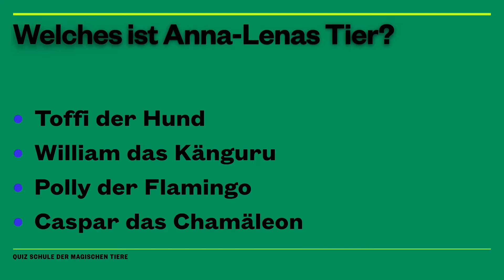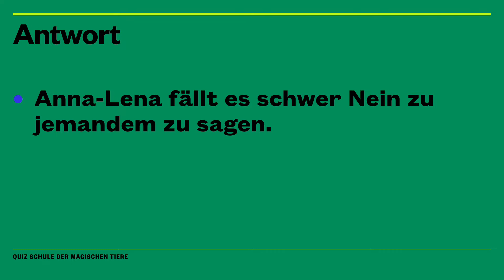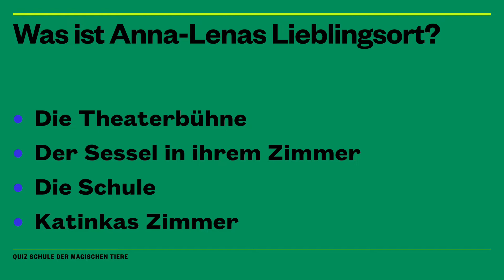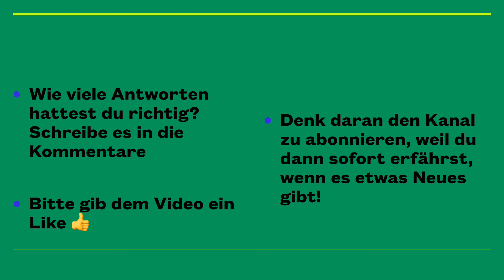Die Schule der magischen Tiere. Anna-Lena - Quiz (am Buch orientiert)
Die Schule der magischen Tiere hat nicht nur magische Tiere sondern auch besonderes tolle Kinder. Wie gut weißt du über Anna-Lena  Bescheid? Teste es mit diesem Quiz zur Schule der magischen Tiere.